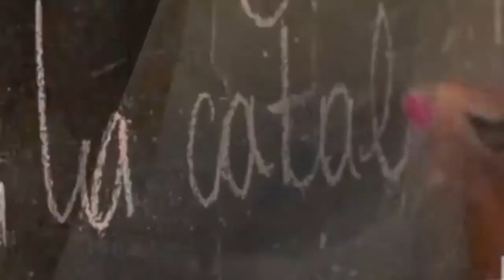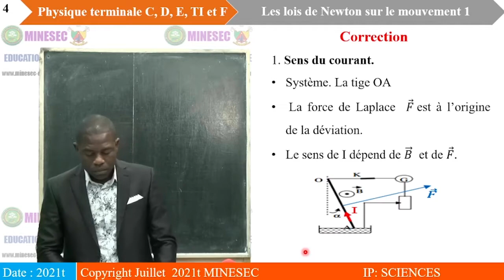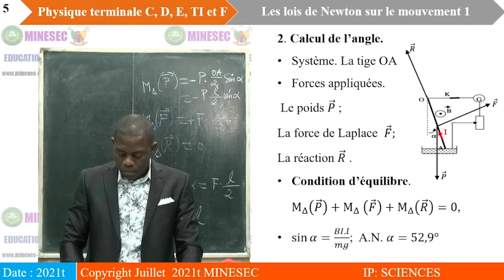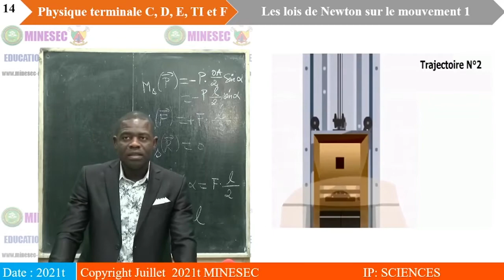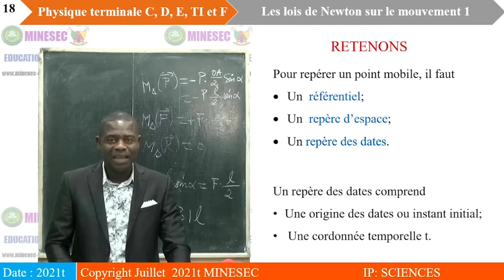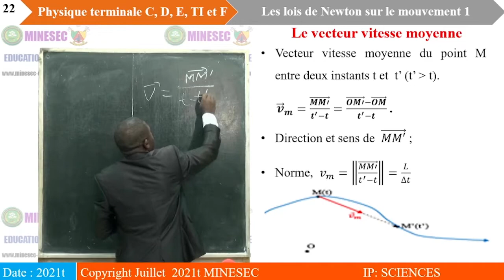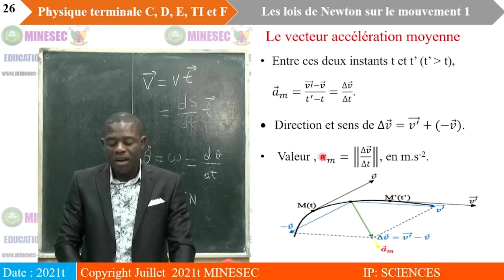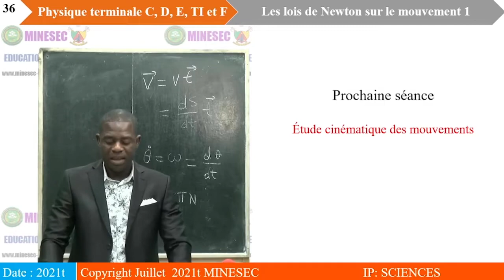IP-SC PHYSISQUE Tle CDE TI F LECON 13 Les lois de Newton 1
PHYSISQUE Tle CDE TI F LECON 13 Les lois de Newton 1